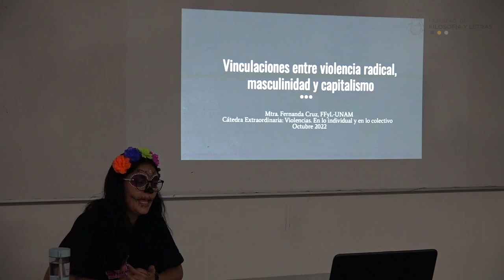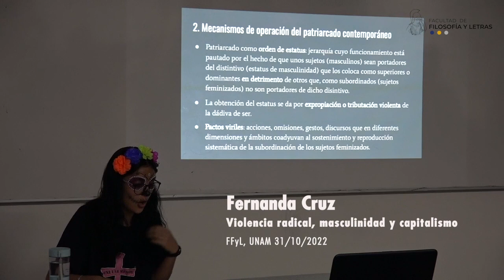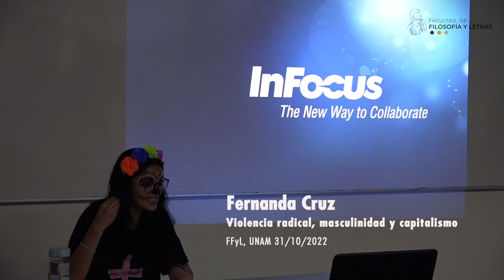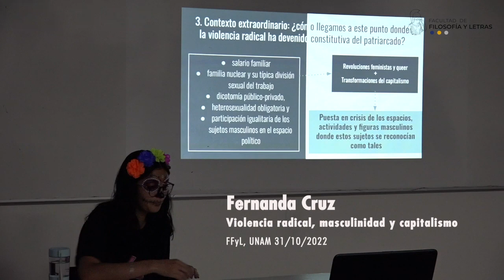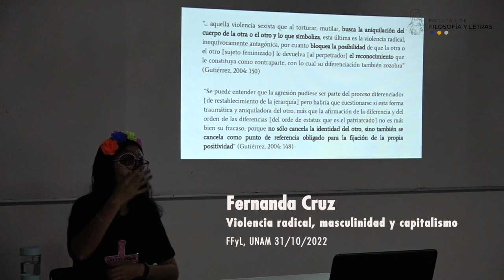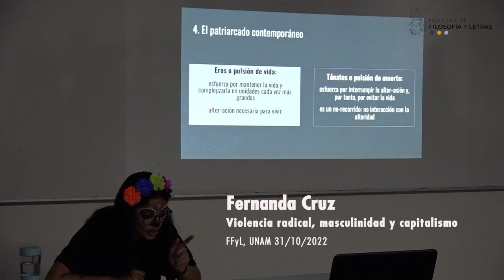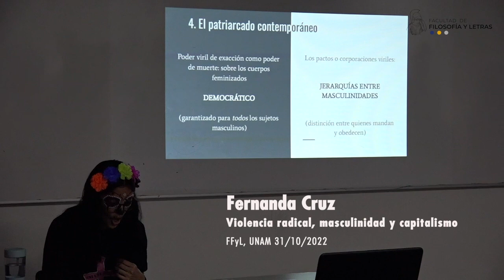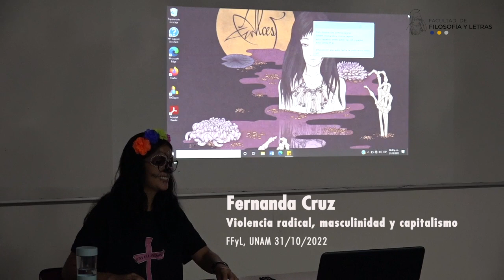Violencia radical, masculinidad y capitalismo. Fernanda Cruz. 31/10/22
Vinculaciones entre la violencia radical, masculinidad y capitalismo

Fernanda Cruz - UNAM
31 de octubre de 2022

Violencias. En lo individual y en lo colectivo
Responsables del curso:
Secretaría Académica

Temática:
“Nunca hemos sabido tanto a propósito de la violencia y, sin embargo, nunca nos hemos sentido tan desprotegidos frente a ella. Conocemos la multiplicidad de sus formas, la sutileza de sus manifestaciones, somos capaces de discutir ampliamente sobre sus diferentes nombres, desde la «incivilidad» hasta la exterminación, pasando por las masacres y las guerras, el terrorismo y las guerrillas; podemos analizar los procesos que conducen a la eclosión de muchas de sus formas, conocemos también muchos remedios que permiten –cuando una voluntad política está en obra– circunscribirla, hacer bajar la virulencia, e incluso reducirla locamente”.

Estas palabras, de uno de los autores que se trabajarán en el curso que proponemos, expresa el sentido y el propósito general del mismo, a saber, que se estudien algunas formas que toma la violencia en la actualidad, desde las más sutiles con las que habitamos cotidianamente, hasta las formas ejercidas legítimamente por el Estado, así como otras formas de violencia extrema “con las que es imposible vivir” y que obturan la acción social.